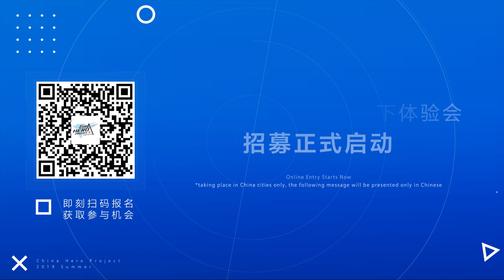Hero Time Summer 2019 - China Hero Project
Including latest gameplay footages from titles as below:

F.I.S.T., Evotinction, Convallaria, In Nightmare, Anno, AI-LIMIT.
Playable demos will be provided at PlayStation booth during ChinaJoy 2019.